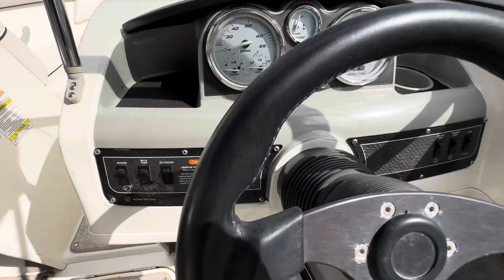Bayliner 185 2013 - ***Sold*** by We Buy Boats Spain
***SOLD*** Bayliner 185 2013

We wish the new owner many happy boating days ahead.